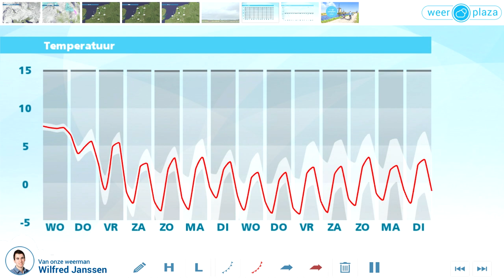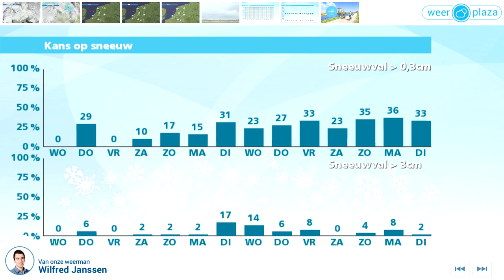Weerbericht woensdagmiddag: morgen veel bewolking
Het is grotendeels bewolkt, maar op de meeste plaatsen wel droog. Vooral in het westen en noordwesten breekt ook de zon soms door. Het wordt maximaal 9 graden en er waait een matige tot vrij krachtige zuidwestenwind. Morgen is het bewolkt met vooral in de noordelijke helft perioden met regen of motregen. 's Avonds is het vrijwel overal nat. Het wordt 7 of 8 graden en er waait een stevige zuidwestenwind. Donderdag vallen er buien, soms met natte sneeuw. Tussendoor is er soms zon en wordt het 5 graden. Opnieuw waait het stevig.